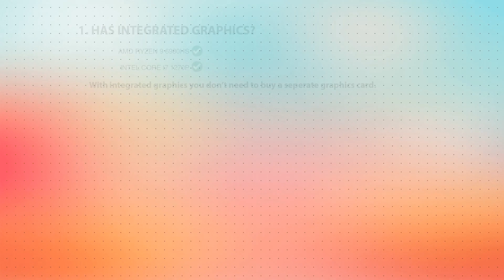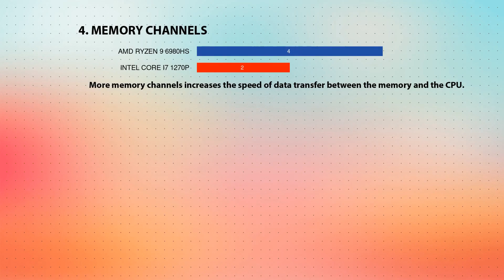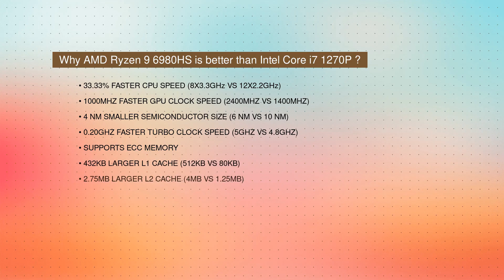AMD Ryzen 9 6980HS vs INTEL Core i7 1270P Technical Comparison